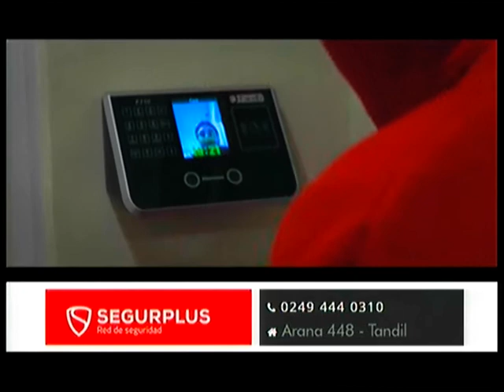SegurPlus 18 05 20